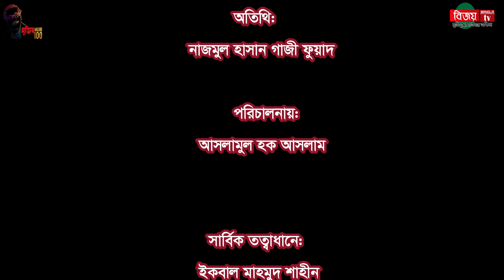বিএনপি জামাতের লেলিহান শিখায় এসিড দগ্ধ নাজমুল হাসান গাজী ফুয়াদের শেষ আকুতি একটাই মমতাময়ী নেত্রীর..